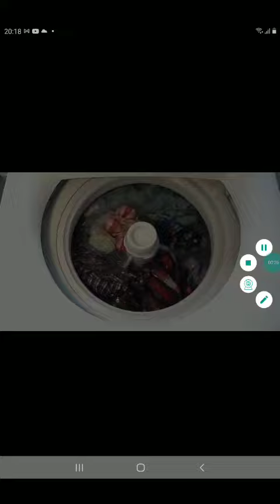lavadora Fisher & Paykel iwl12